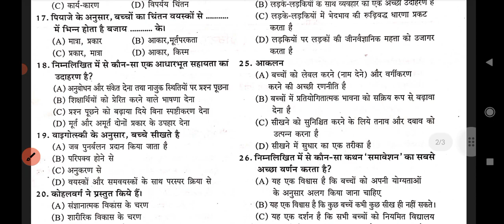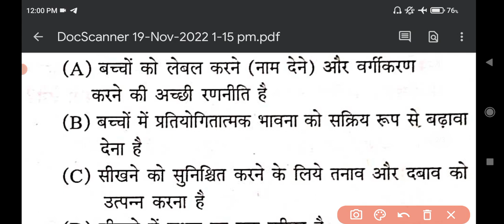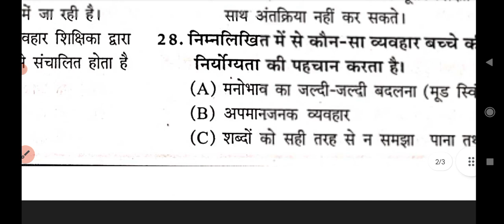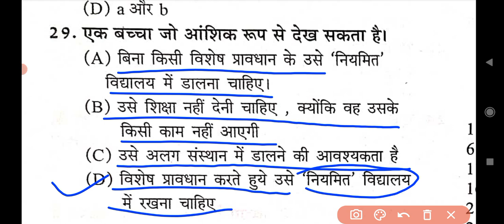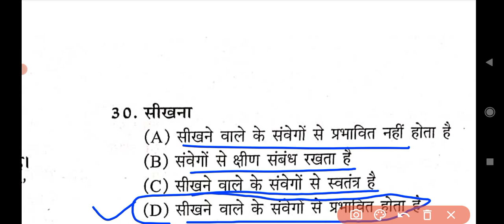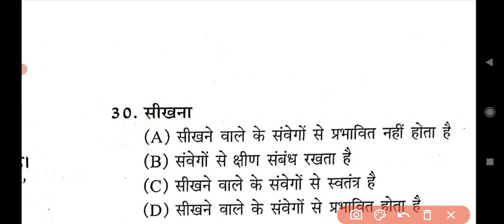CTET 2022-2023|| PRACTICE SET -09|| BY ARPIT SIR